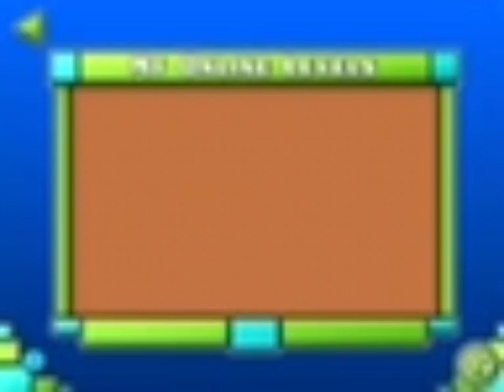-60p Geometry Dash